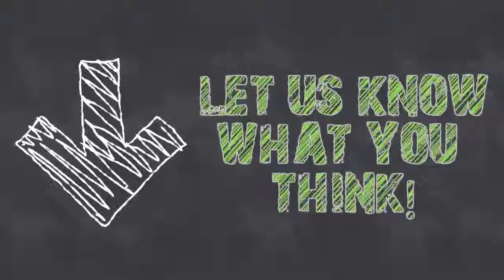Childrens Short Works Volume 6 The Lost Dryad